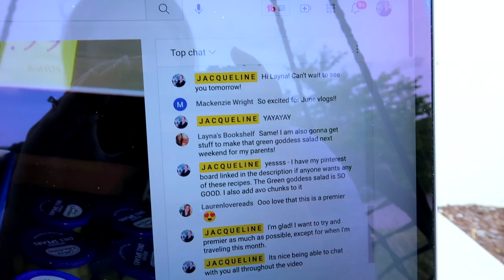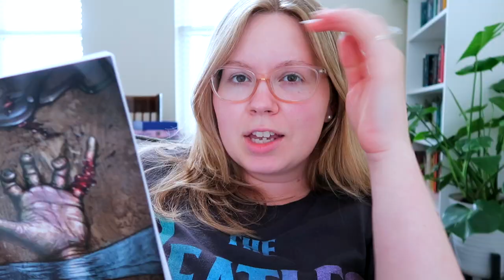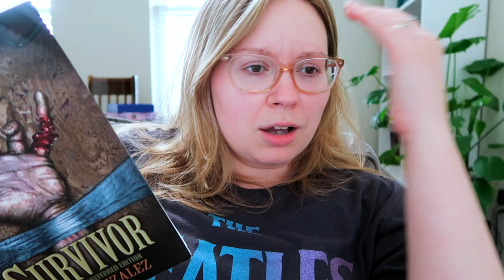JUNE 3 VLOG | shocked at my current read, david's tea haul, cobb salad + playing overcooked